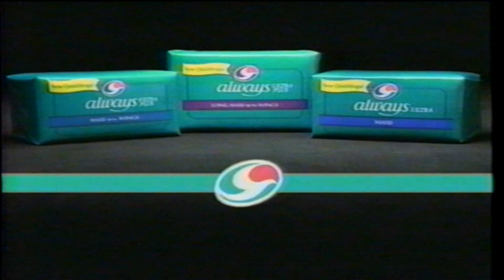Always Maxi Quickwraps Pads June Diane Raphael TV Commercial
put it on